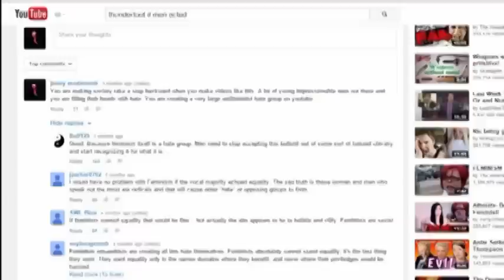Jenny Mcdermott TAKE YOUR MEDINCINE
expecting her to do any research what so ever is like expecting rain not to make you wet.